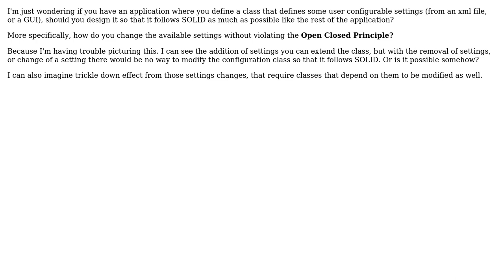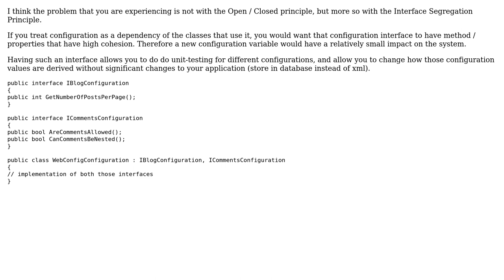Should classes that define settings and application configuration follow SOLID?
Software Engineering: Should classes that define settings and application configuration follow SOLID?

With thanks & praise to God, and with thanks to the many people who have made this project possible! You are responsible for your own actions.